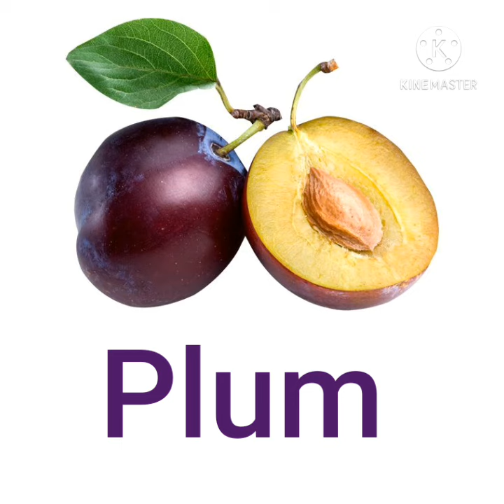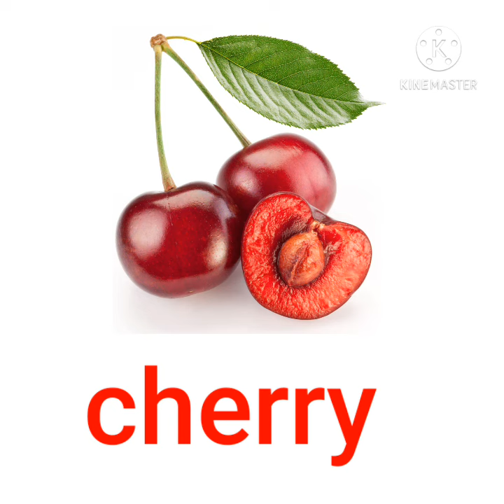Fruit shop M2